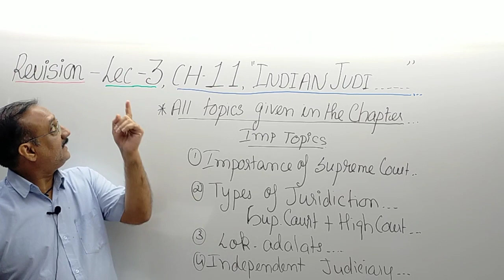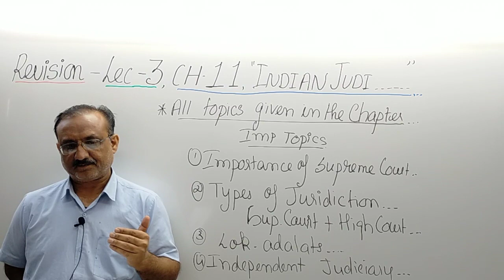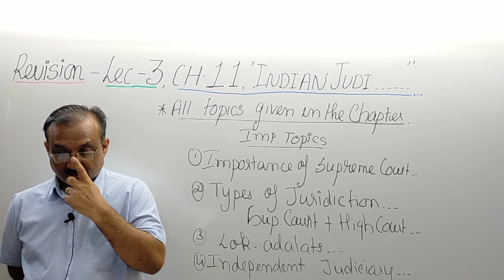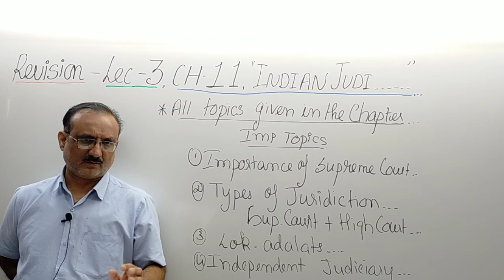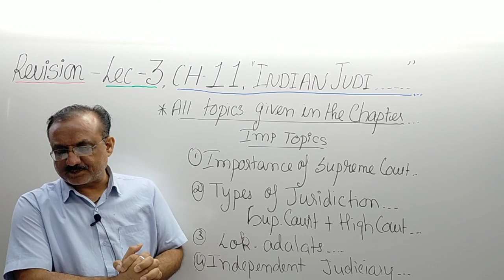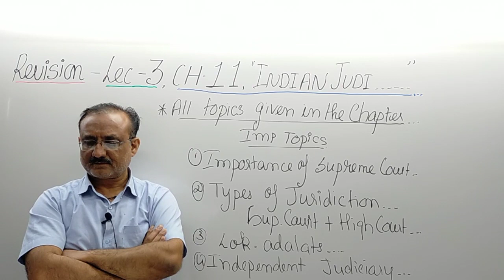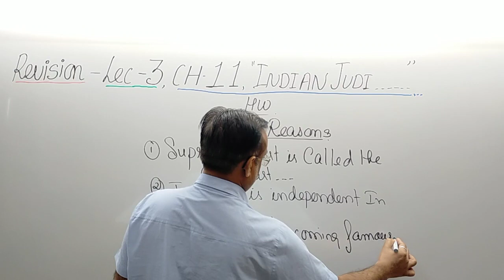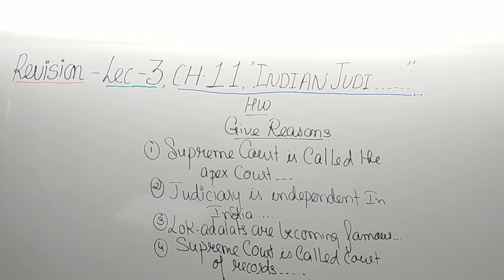9 th rev lec 3